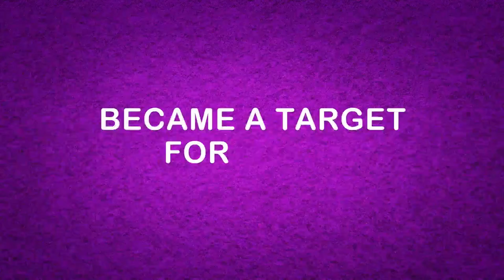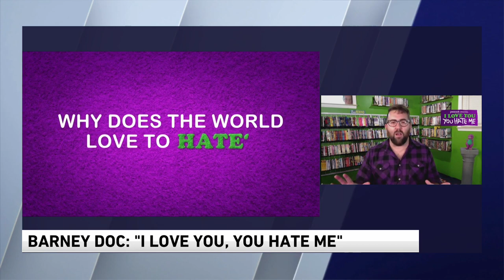"I Love You, You Hate Me"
Director Tommy Avallone talks about new Peacock documentary featuring a thought-provoking exploration of the spectacular rise and violent backlash against Barney the Dinosaur, as well as the very nature of love and hate.